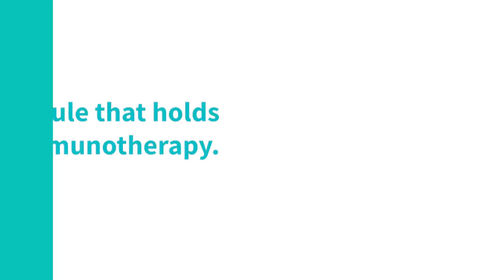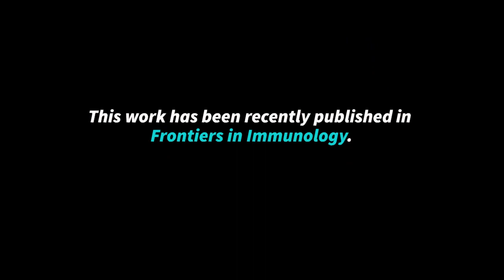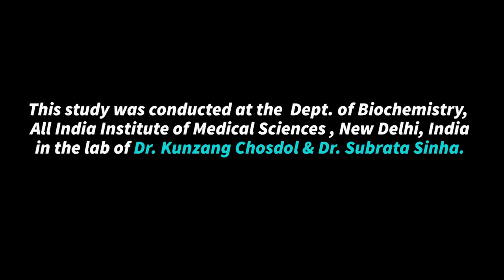Finding a potential immunotherapy for fighting cancer | Recent findings by Dr. Khushboo Irshad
Immune system destroys any cancer cells that it encounters but certain cancer cells manage to evade the immune system and form tumors.
It has been seen that tumors like glioblastoma, pancreatic cancer, liver cancer and cervical cancer thrive by suppressing the immune system via cytokines like TGFβ.

A potential immunotherapeutic molecule, FAT1 as described in a recently published paper in Frontiers in Immunology, by Irshad et al., was shown to promote the signaling/secretion of TGFβ in the tumor and its microenvironment. A combination of in silico analysis of publicly available database and primary cultures generated from human glioblastoma cells obtained from surgically removed tumors from patients at All India Institute of Medical Sciences, New Delhi, India were used to establish their findings.

Dr. Khushboo Irshad, PhD, Fulbright Fellow 2017 and presently a DHR Young Scientist at Dept. of Biochemistry AIIMS, talks about their findings in this video.

Irshad Khushboo, Srivastava Chitrangda, Malik Nargis, Arora Manvi, Gupta Yakhlesh, Goswami Sanjeev, Sarkar Chitra, Suri Vaishali, Mahajan Swati, Gupta Deepak Kumar, Suri Ashish, Chattopadhyay Parthaprasad, Sinha Subrata, Chosdol Kunzang. Upregulation of Atypical Cadherin FAT1 Promotes an Immunosuppressive Tumor Microenvironment via TGF-β. Frontiers in Immunology (2022).

This postdoctoral work was conducted at Department of Biochemistry, AIIMS, New Delhi, in the lab of Prof. Kunzang Chosdol and Prof. Subrata Sinha. The funding has been received from SERB Start-Up grant (2016) and DHR Young Scientist grant (2019).